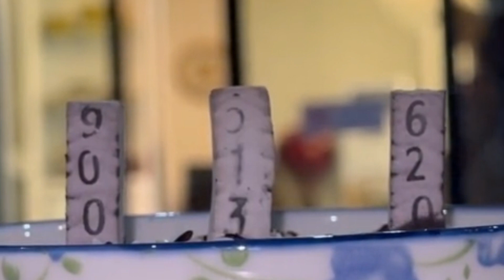มาแล้ว แม่ฮาย อาภา 1 กพ.66 นี้